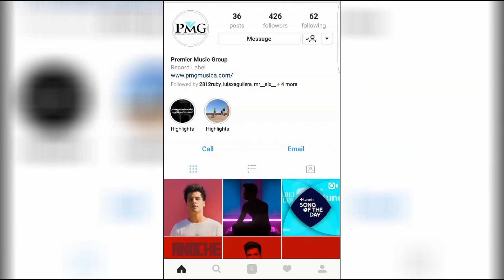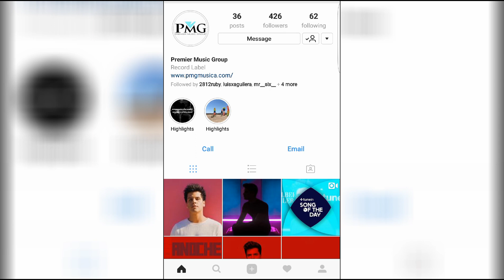Un pedazito de la nueva cancion de Luis Alberto Aguilera en instagram!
Premier Music Group comparte Un pedazito de la nueva cancion de Luis Alberto Aguilera Farandula on Youtube

2018 Farandula on Youtube | Caraveomedia Studios